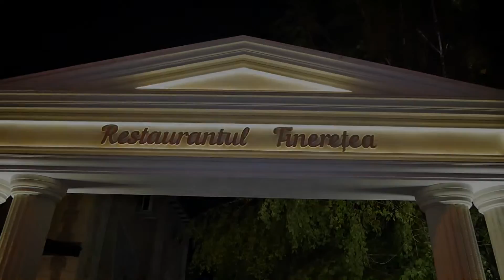Surpriza pentru prietena in ziua nuntii 076705868